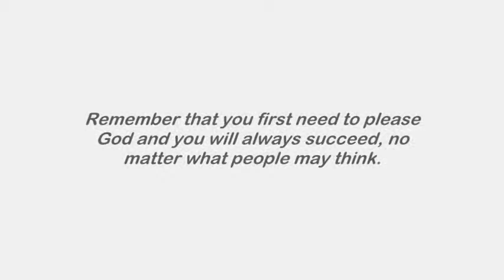RPM Steppers - PHX Fine Arts 2011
This is the Steppers performance from the 2011 National AG Fine Arts Festival in Phoenix, AZ.

They placed second out of a few dozen groups from around the nation in their second trip to the national level (last year they won the 2010 National AG Fine Arts Festival in Detroit, MI).

Radiant Life Assembly of God
Marietta, GA

Some footage courtesy of the Assemblies of God Video on Demand service found
Steppers footage courtesy of Sharon Johnson

RPM Steppers:
CJ Johnson
Tiffon Wynter
Marcus Primus